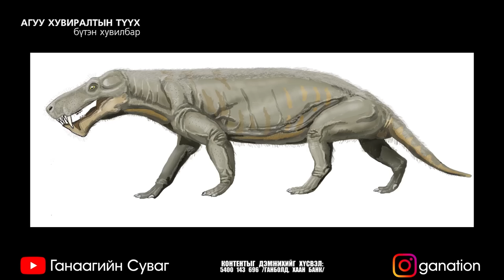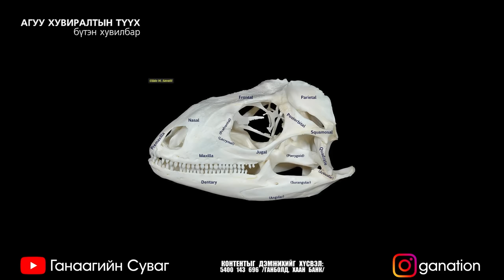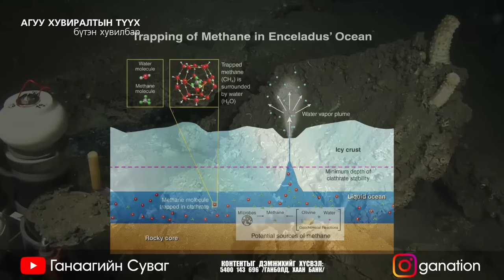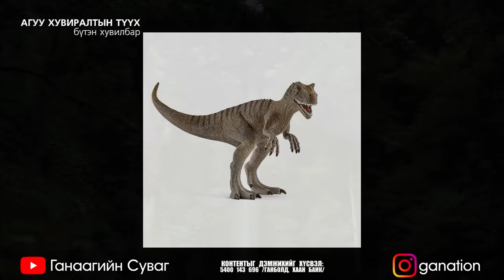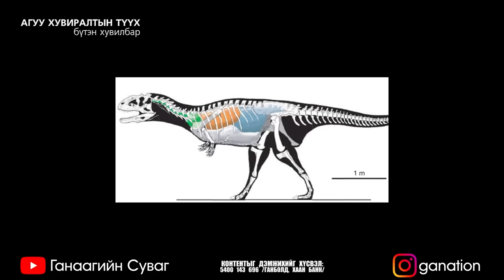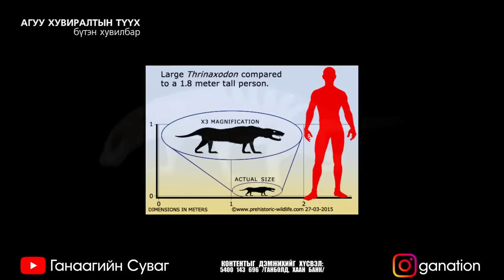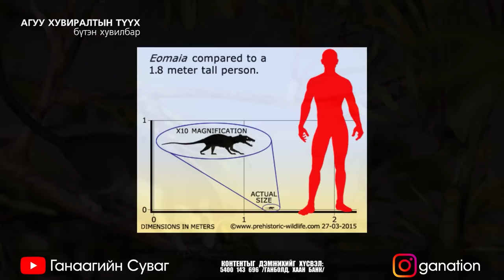[Баримтат кино] Агуу хувиралтын түүх /Бүтэн/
ГАНААГИЙН СУВАГ | ДЭЛХИЙН ТҮҮХ  | РОБОМЕК
АГУУ ХУВИРАЛТ баримтат кино
Нийтлэл: Robomec
Дүрс бичлэг: Pexels.com
Контентыг дэмжихийг хүсвэл: 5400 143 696 /Ганболд, Хаан Банк/